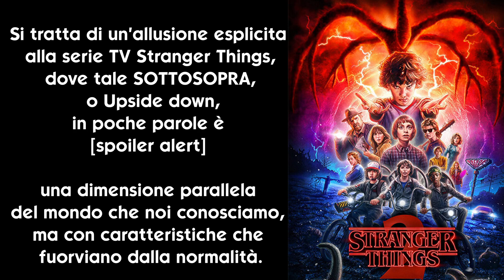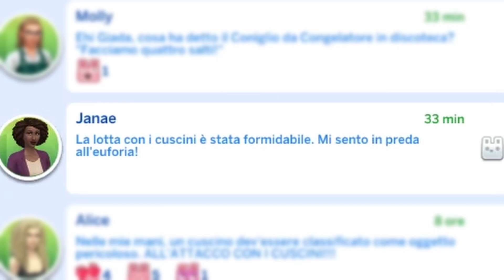Vita Da Liceali - Il Sottosopra 🙃 Tutti i bug attuali di The Sims 4 [ITA]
Luglio 2022: la nuova espansione Vita da Liceali e l'aggiornamento al gioco di base hanno portato non pochi problemi al gioco.

In questo mini documentario, vediamo IN MODO SARCASTICO e IRONICO alla Mrs Zhuliya, come sarebbe vivere in The Sims se questi bug fossero la realtà, come sarebbe vivere nella dimensione parallela di The Sims, il cosiddetto "Sottosopra" (cfr. Stranger Things").

Impostate sulla massima qualità video (1080p60) e buona visione!

Se ne avete trovato interessante il contenuto lasciate un graditissimo Like! 👍
Se avete dubbi o domande, scrivete un commento qui sotto. 💬

La musica di suspence che è nel sottofondo in alcuni spezzoni del video è Phobia by Soundridemusic (Link Video